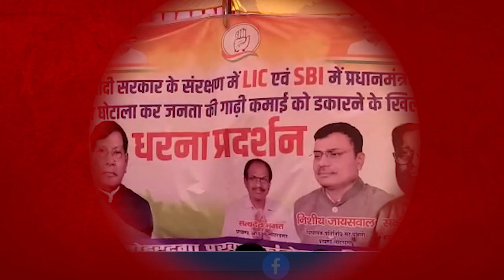लोहरदगा- जिला कांग्रेस कमिटी ने अलग-अलग प्रखंडों में मोदी सरकार के खिलाफ दिया धरना